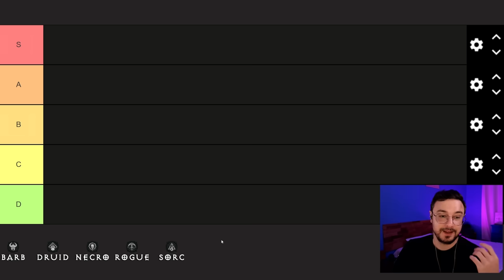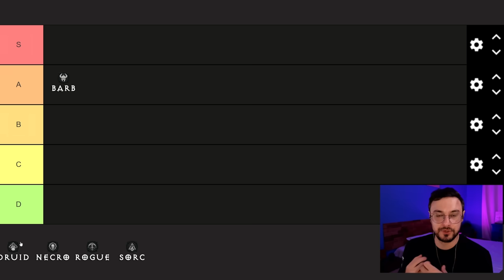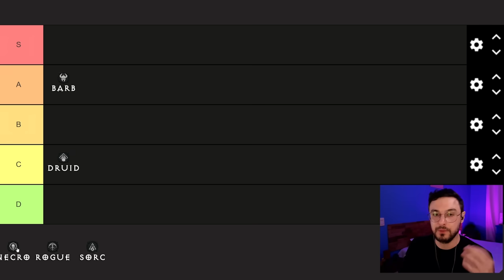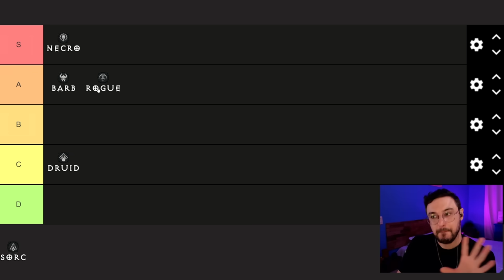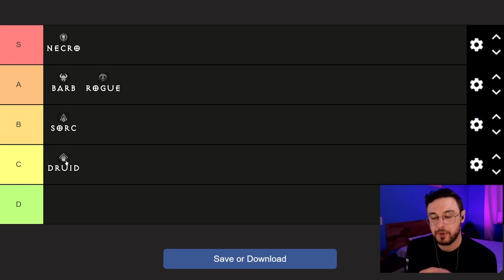QUAL A CLASSE MAIS FORTE? Tierlist de Classes da temporada 4 - Diablo IV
Qual a classe mais forte da temporada 4?

Compre na Amazon e economize

00:00 - Qual a classe mais forte?
01:37 - Bárbaro
04:03 - Necromantes
05:26 - Renegado
06:56 - Magos